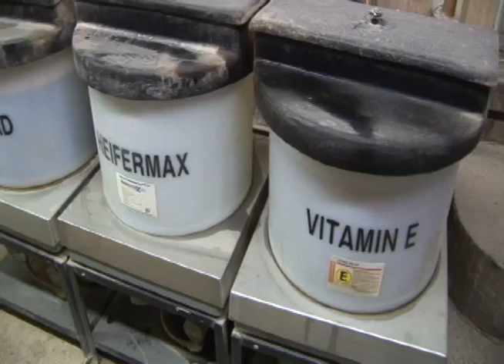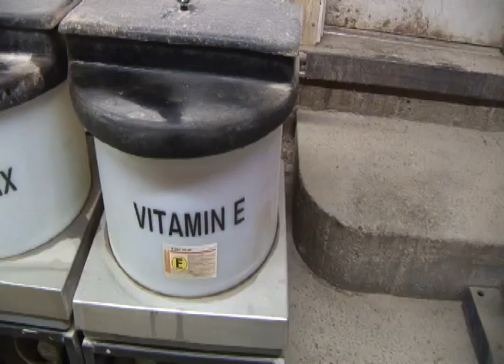Jason Cleere - Beef & Cattle Literacy - Feedyard segment of the beef production system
In this video, Jason Cleere discusses the feedyard segment of the beef production system.